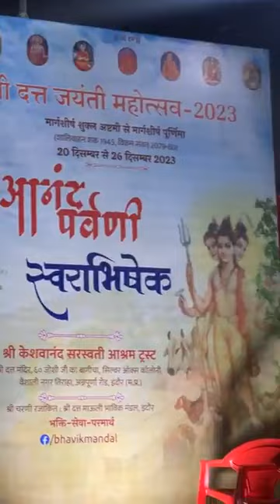Taal Yogi Pandit Suresh Talwalkar Live Tabla Solo With His Disciples at Indore 23 December 2023.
Taalyogi Pandit Suresh Talwalkar is an Indian musician who plays the percussion instrument tabla. Talwalkar was born 1948 in Chembur, Mumbai, and initially learned playing the tabla from his father Dattatrey Talwalkar.He belongs to the Keertankar family of Shri Dholebuva. Keertana being a classical form of devotional and musical discourse, a liking for the classical music was inculcated in him right in the childhood. He initially learned playing the tabla from his father Dattatrey Talwalkar. He trained under tabla players Pandharinath Nageshkar , Vinayakrao Ghangrekar and Ramdutt Patil and studied the rhythm theory of Carnatic music and Hindustani classical singing.